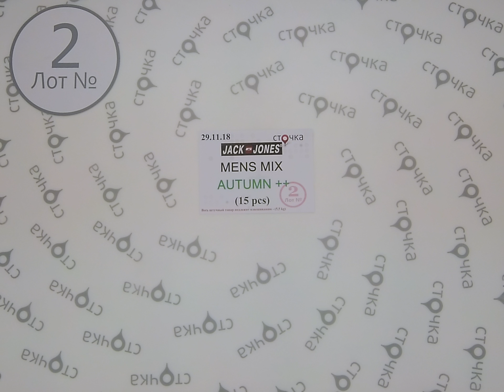JACK JONES MEN MIX Autumn++ 2, сток одежда оптом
JACK JONES MEN MIX Autumn++ (лот №2)
Мужской микс (сток)
Страна: Дания
Сезон: Осень
Цена за ед.: 8.25 евро
Кол-во в мешке,шт.: 15
Цена за мешок: 123.75 евро